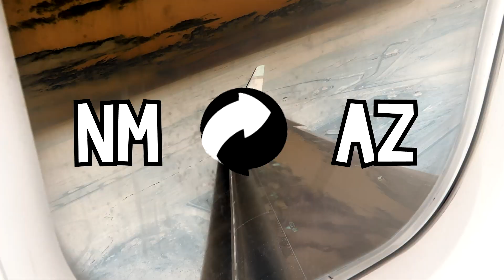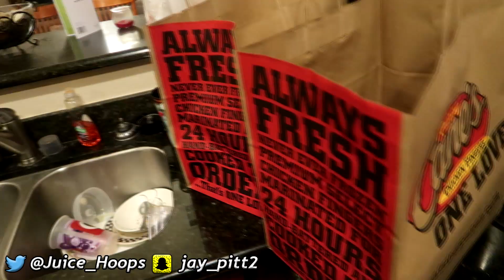CHALLENGING THE WII GOLF CHAMP!! | Daily Dose S2Ep69